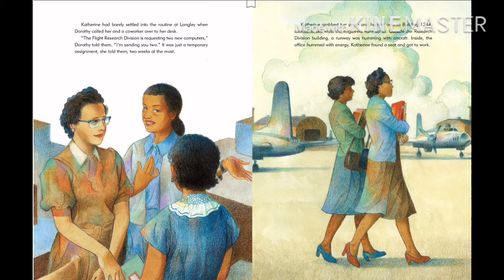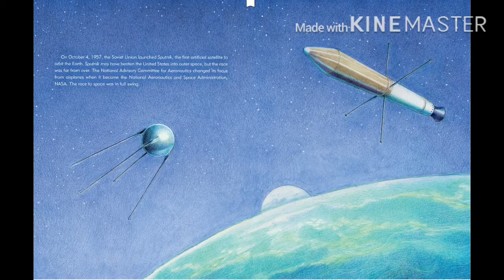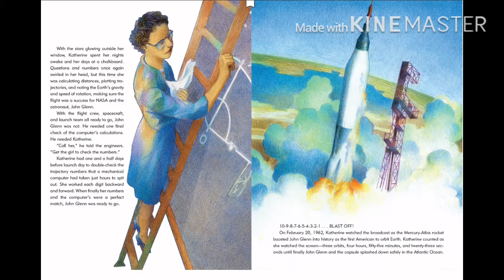Ep.6: Counting The Stars by Lesa Cline-Ransome -Read Aloud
This is a read aloud version of Counting The Stars by Lesa Cline-Ransome, it tells the story of one of the greatest human minds, Katherine Johnson. I picked this wonderful person because she recently passed away at 101 on February 25th of this year and I felt I should honor her great achievements.

If you want more specific information on Katherine Johnson, I suggest watching Hidden Figures and reading the autobiography of Katherine Johnson, called Reaching For The Moon which is available at libraries and for purchase at most online stores.

 Have a great week! ; p

Unfortunately I will be taking on a very busy schedule for the next few months, and I may not have time to make quality videos or any videos at all. It all depends on the time I have, I hope I can still make these videos, because I thoroughly enjoy them. Anyways, enjoy this video because it may be the last for a while.